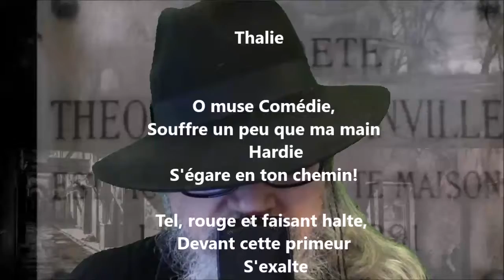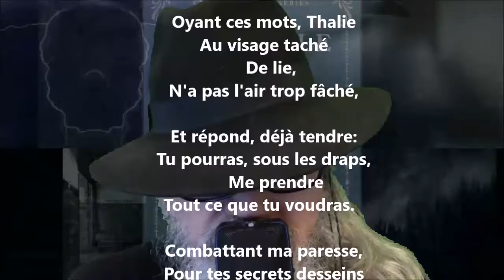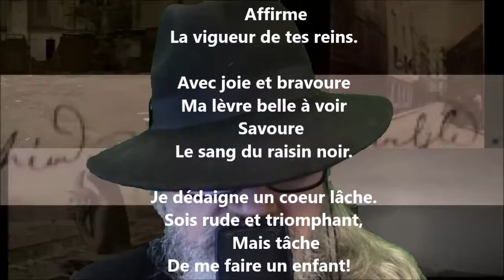Thalie - Théodore de Banville lu par Yvon Jean